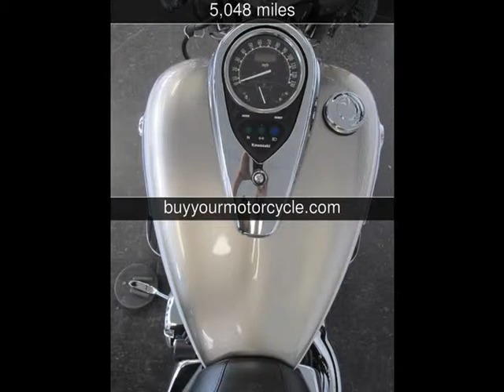2009 KAWASAKI VULCAN Used Motorcycles - Arlington,Texas - 2013-08-22